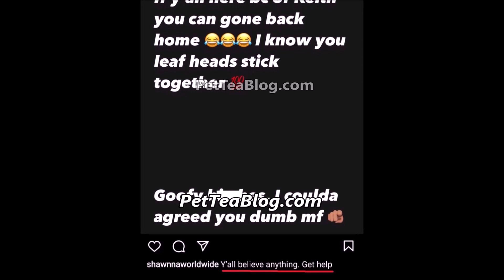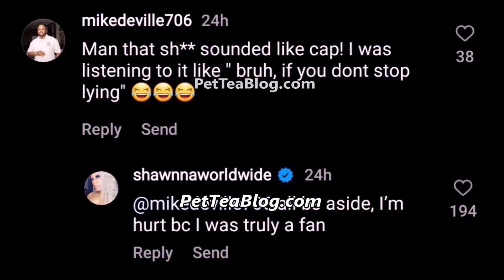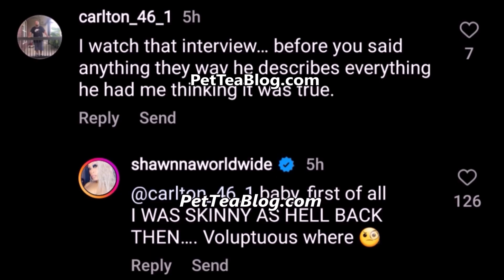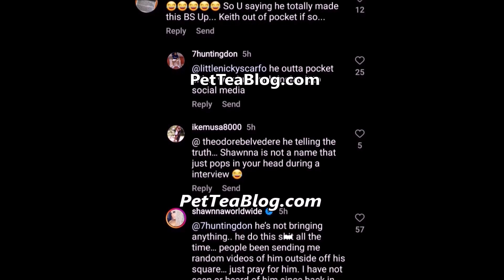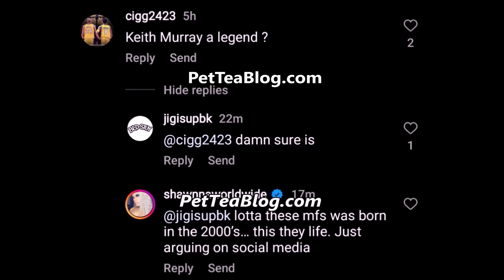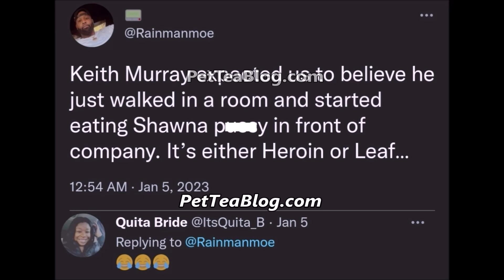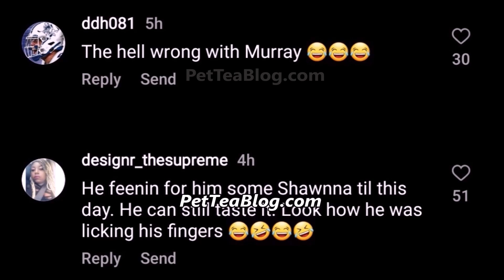Shawnna & Foxy Brown SLAM Keith Murray for saying he was Getting Some HEAD, etc "He on SHROOMS" 🍄☕ 🐸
Keith Murray made some outrageous claims against Foxy Brown & Shawnna Guy. In his latest interview he told detailed stories on how he had relations with he 2 women and they have responded and for said that it was a LIE so that means that Mr. Maury has a heck of an imagination. Shawnna's new extended responses included where she Exposes his lies and the #, 1 being that she has never NEVER even Met him and is hurt that a hip hop rap legend like him is going out sad like this, ETC. Check it out  👀